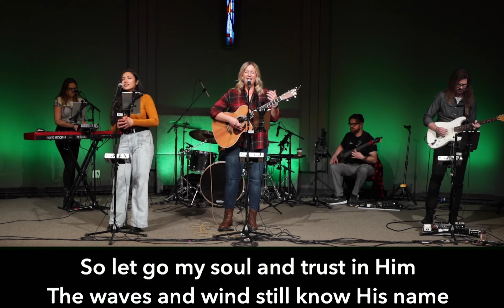Real Life LA | Online Service Broadcast | LIVE at 10am | Sunday, March 27th